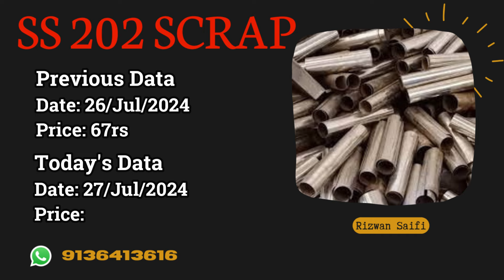"कॉपर मार्केट का ताजा हाल | जानिए आज की कीमतें| Rizwan Saifi | 2024 new business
"कॉपर मार्केट का ताजा हाल | जानिए आज की कीमतें

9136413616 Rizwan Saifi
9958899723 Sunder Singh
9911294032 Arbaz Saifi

Pune Branch:-

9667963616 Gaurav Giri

Address:-
Elite homes , A WING , Shop No 1 OPP AARYA HOSPITAL ,
AMBEKAR NAGAR, KONDHWA BUDRUK , PUNE

Hyderabad Branch:-

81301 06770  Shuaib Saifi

Address:-

15-5-93 Opposite Marwadi Press Afzal Ganj Hyderabad
Telangana Pin:- 500012